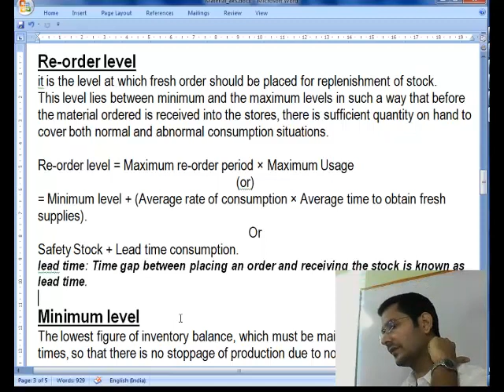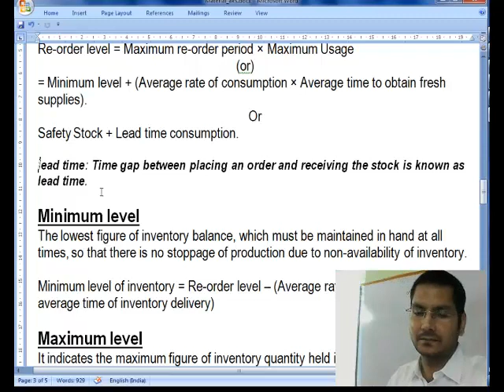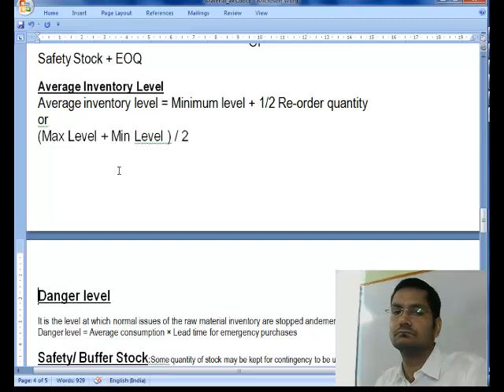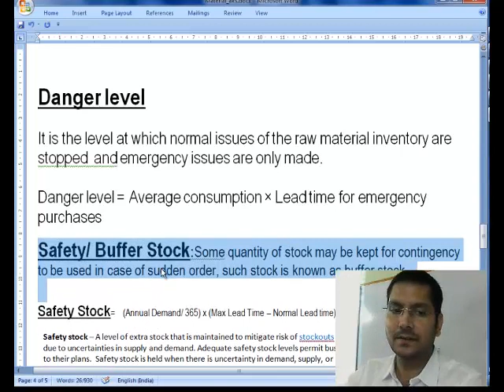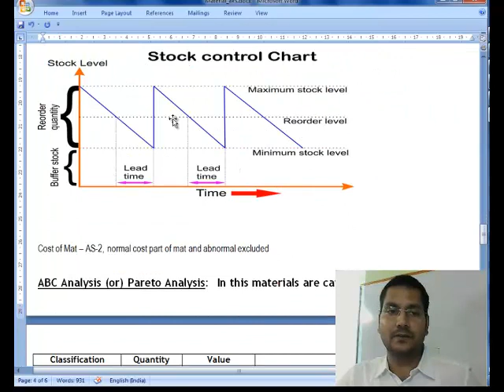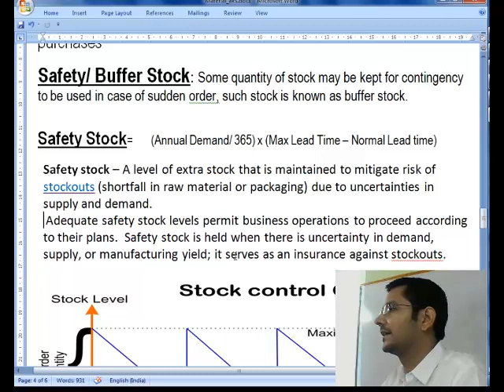# setting quantitative levels - ROL, MIn, Max, Danger Level and safety stock. # ch -2 # L- 8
Material setting quantitative levels, ROL, MIn, Max, Danger Level and safety stock and it covers q_1_19_15(iii)